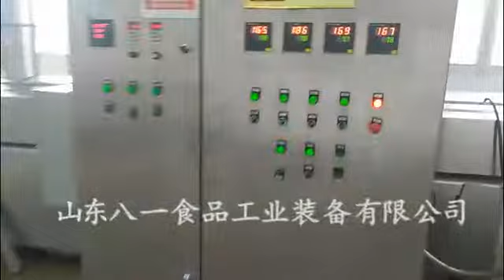frozen french fries frying machine